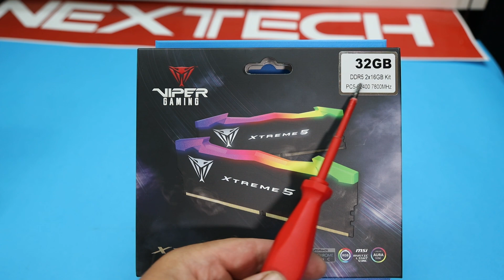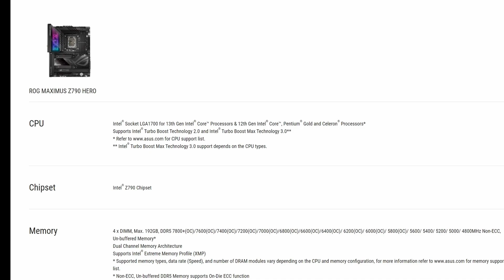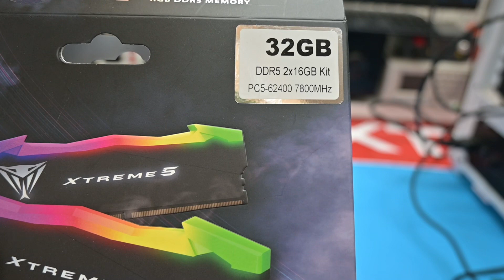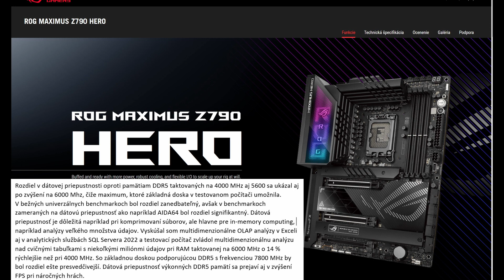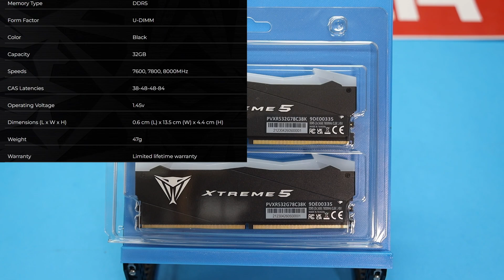DDR5 Viper Extreme 5 7800Mhz pre náročných hráčov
Pamäte z najnovšej produktovej rodiny Viper Xtreme 5 od Patriot Memory sú v ponuke v troch variantoch, 7600, 7800 a 8000 MHz. Moduly majú ARGB podsvietenie a integrované automatické profily na pretaktovanie Intel XMP 3.0 a funkciu on-die ECC pre pretaktovanie bez prekročenia bezpečných limitov napätia a teploty. Pamäte sú tiež vybavené chladiacim štítom so štýlovým dizajnom, ktorý odvádza teplo z integrovaných obvodov DRAM a PMIC kontroléra.